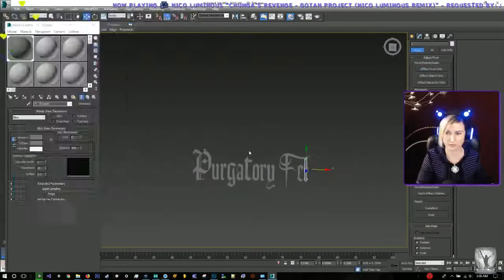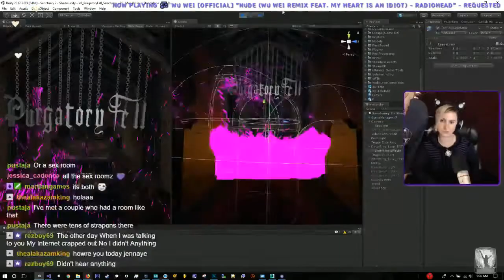Purgatory Fell VR [title scene 3d art time-lapse]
Hi friends, if u liked the vid, check out my site 💜 ~ Really excited to be helping with some tasks for Purgatory Felll VR, a psychological thriller on Steam!  Here’s a little sneak-preview of the title scene.. I worked on the dangling 3d text, modeled some hooks to suspend the letters from physics-based chain. A few hours condensed into under 2 minutes time-lapse.
-- Social Media --
╔► Game @PurgatoryFell
╚► Studio @InsanelyVirtual
Stay in touch if you like ★ My Channels 🎥
📺 Twitch (Live gaming, 3d-modeling, Unity 3d projects)
💻 My Setup & ideas on Amazon

Thanks for the use of the song Trap Unboxing